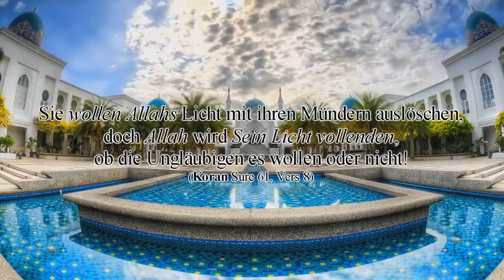Was ist Islam WIRKLICH??????